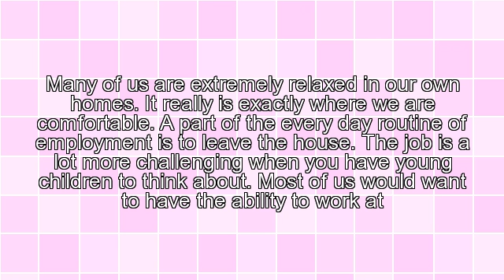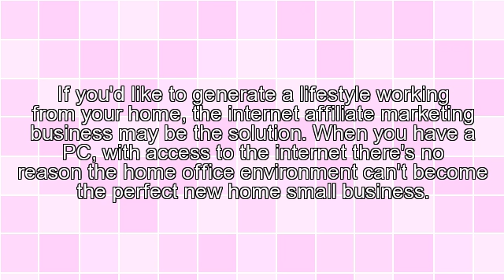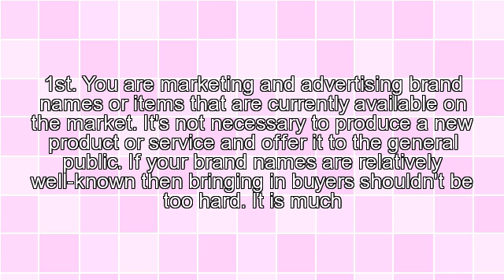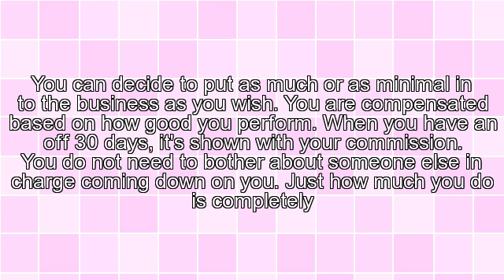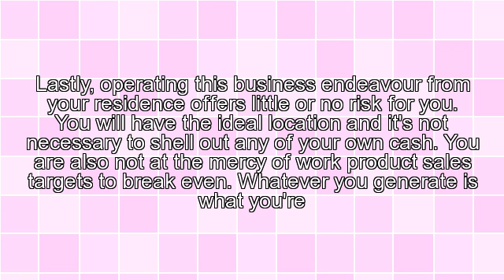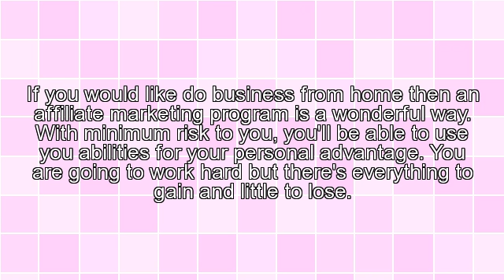How Affiliate Marketing Will Allow You To Work From Home